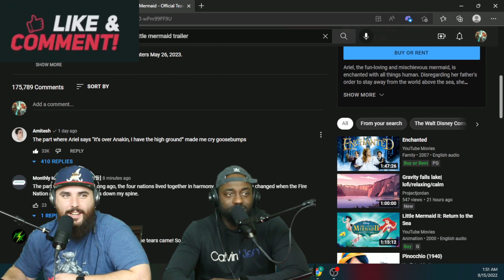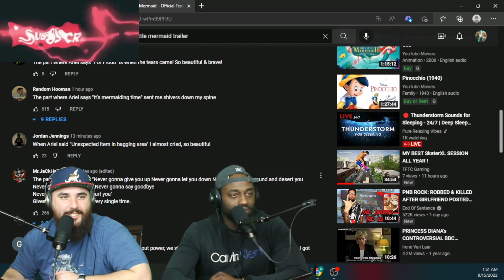The Little Mermaid - Official Teaser Trailer (Reaction)